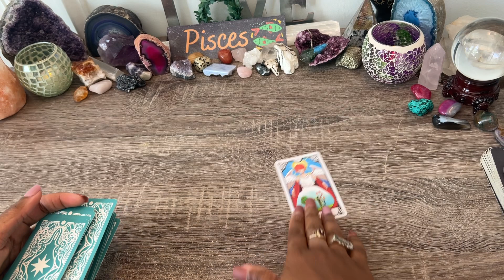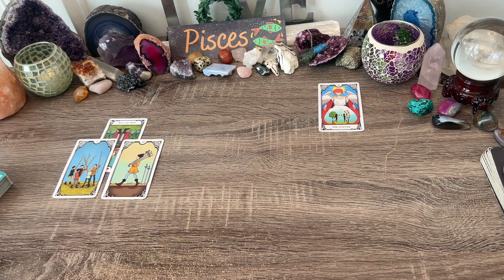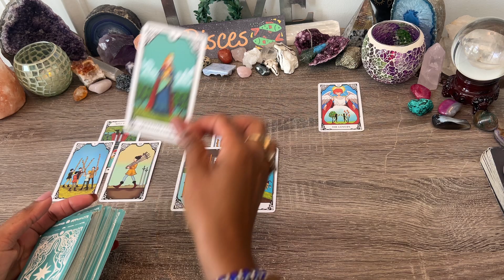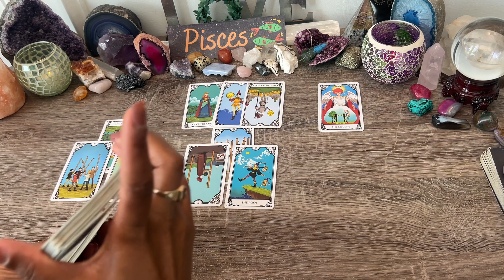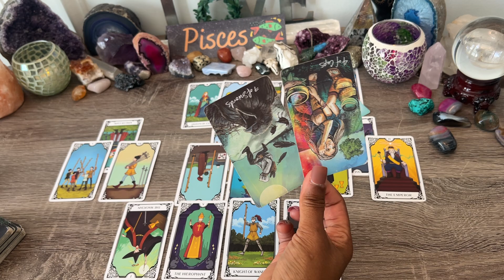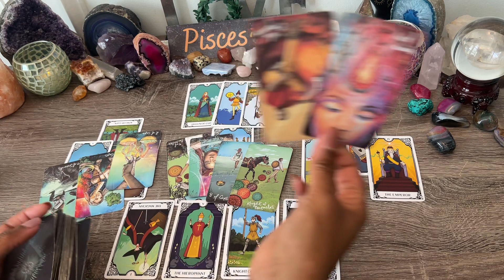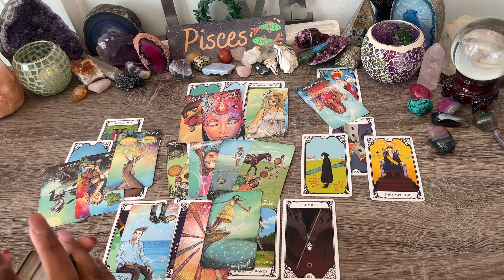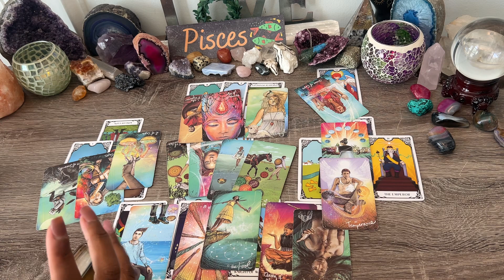PISCES♓️MUCH-NEEDED INSIGHT & DIRECTION🧿LOVE COMES RUSHIN IN❤️‍🔥BUT THEY NEED TO PROVE THIS TO YOU🌹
SEPTEMBER 2022 🌹 Bonus! Extended Tarot ✨Pisces ♓️